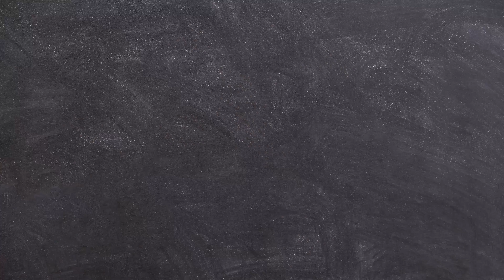Fall 2024 Fashion Trends Part 6: How to Look Chic for Fall + Pinterest Inspired Looks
Today I'll be sharing Fall 2024 fashion trends part 6 and showing you how to look chic for Fall all by giving Pinterest inspired looks. I hope you enjoy! You ladies rock!

🧡🧡HOBO BAGS SHOWN IN VIDEO 🧡🧡
dark brown bag
chocolate bag
chocolate brown woven bag
cream bag
suede brown bag
black bag
black fringe bag
embellished bags
light sand bag
leopard bag

📹 FILMING AND EDITING SET UP:
✔️Mini ring light I use
✔️Tripod I use
✔️What I use to edit: iMovie & Capcut
✔️Microphone I use